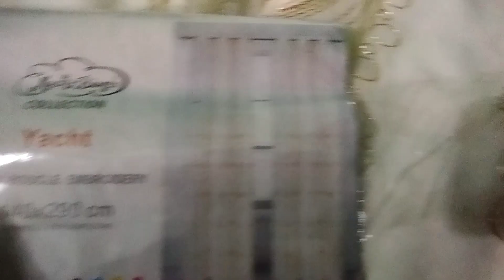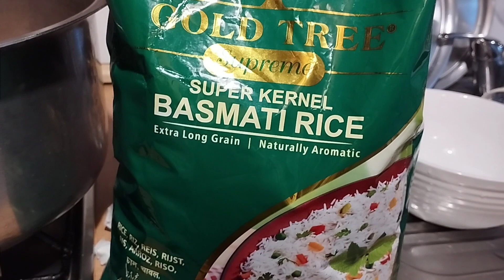Today's vlog || kapry sari raat bair kyu rakhy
ham evening main kapry kyu wash krty hain...out of country Pakistani cheezain bhot attract krti hain